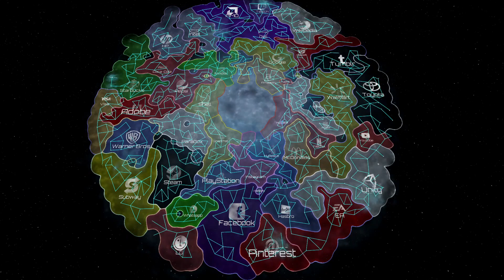A Megacorps Playlist - Logo Wars Extended - Stellaris Timelapse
Probably an odd mix of songs from WBA, but they were all songs that made me either feel like I was working for a Megacorp or I was running from a megacorp.

Which Dystopian Corporate Nation will control the galaxy? If you dont want to watch 31 minutes I also have a shorts version or you can click ahead and find out who your new Capitalistic Overlord is.

I used the mod "Oskar's Emblems: Logo" by Oskar Potocki.

I had also used the A.C.E. mod, but set the crisis too weak it seems. You'll see all three kinda blip in and out pretty fast. I thought x5 would be enough, but I was wrong.

Playing a mega-corp is one of my favorite government styles in Stellaris though I really wish that a planet could have more than one branch office and that you could do Corpo-espionage. That would be fantastic.

Songs:
Divided We Fall 0:00
Aurora 3:20
Fear Inc. 6:44
Crystal Cola 10:39
Moonlight 14:34
New Order 18:00
Slice of Paradise 21:45